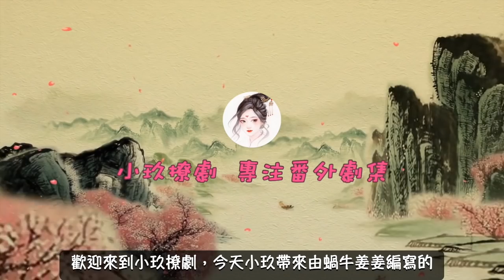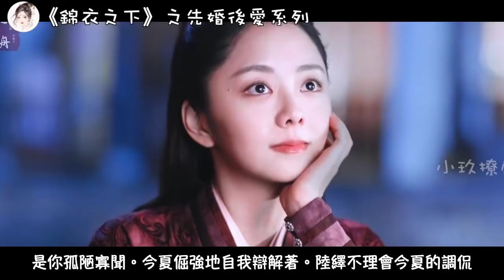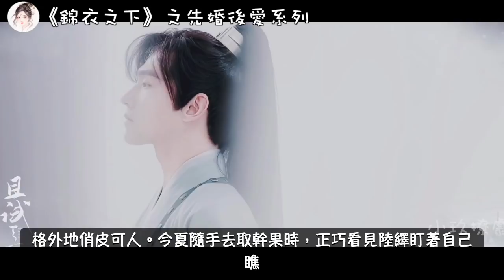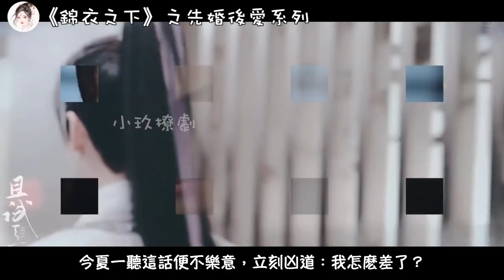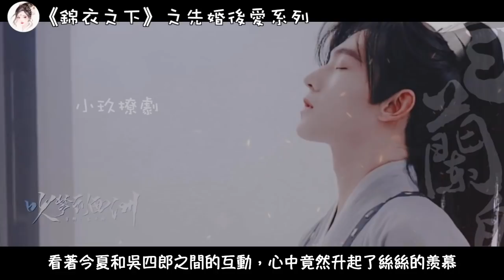《錦衣之下》之先婚後愛系列。第98集 唯有夫人，深得我心